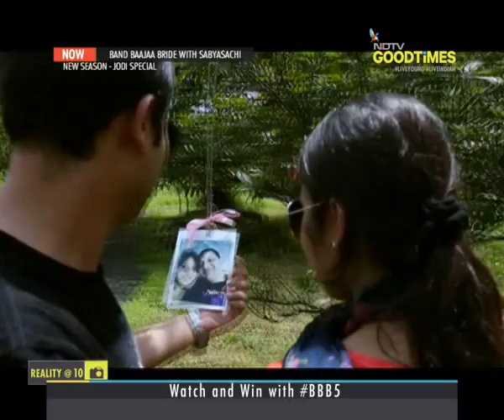The happily ever after couple: Sofia Pathan weds Muneer Iqbal Khan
In every fairytale you find a prince, his princess and a big fat royal wedding. But you also find in every fairytale a hurdle that they must overcome before reaching the ‘happily ever after’. Meet our princess Sofia Pathan and her groom Muneer Iqbal Khan, who together overcame their hurdle- cancer. With surprises that start with a camping trip in the woods and end with a grand wedding of their dreams in Gwalior, this couple is in for a royal treatment BBB style. Tune in as this couple finally gets their happily ever after!